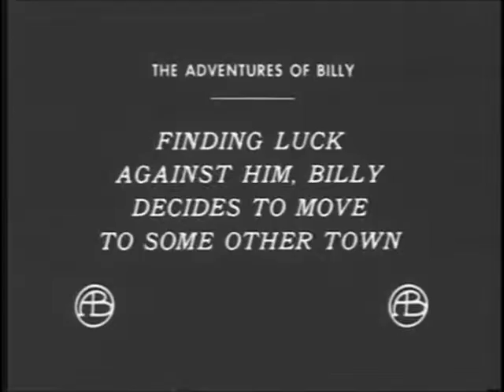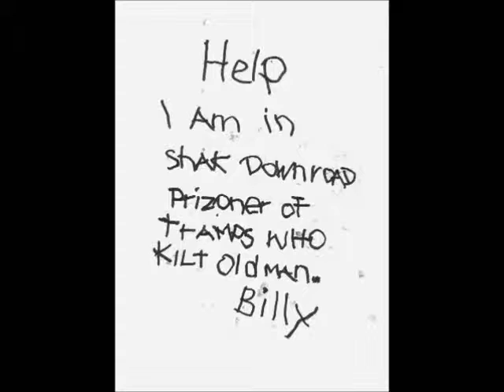The Adventures of Billy (1911)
Original Title : The Adventures of Billy
Genre : Drama
Country : United States
Release Date : 19 October 1911
Starring : Edna Foster, Donald Crisp, Joseph Graybill, Dell Henderson, Claire McDowell, Kate Bruce, Alfred Paget, D.W. Griffith